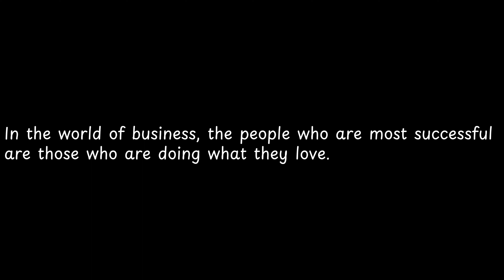In the world of business,